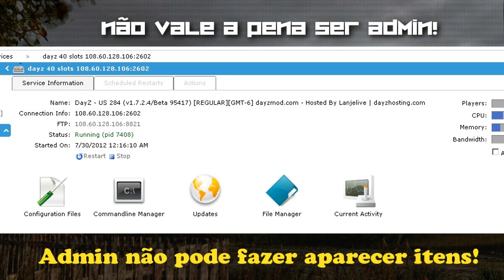DayZ Mod - Aluguel de servidores, Hosts, Hacks e Mamilos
Desisti do servidor, prefiro pegar 80 reais e sortear vários jogos ou um jogo foda por mês no canal.